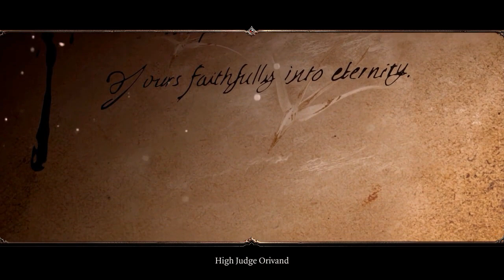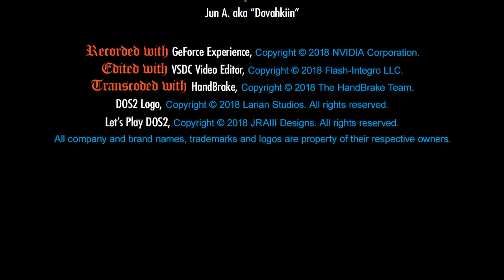DOS2: The Hold – Let’s Play 2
We are Sourcerers being transported to Fort Joy, an ancient fortress on a remote island, where Magisters of the Divine Order have established an internment camp.